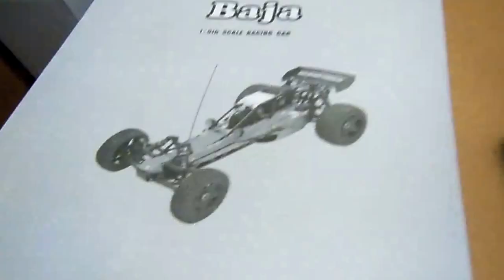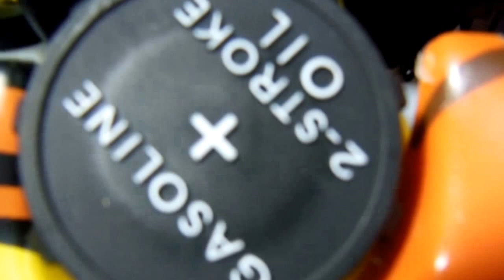Super veloz RC Automodelo Gigante 1/5 Rovan Baja 26cc Gas RTR compat HPI KM p/ Osasco SP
O nosso caro cliente Eduardo de Osasco SP fechou o pedido 1645 de um Automodelo 1/5 Baja com motor 26cc Gasolina novo, completo, montado e pronto para rodar, com controle remoto digital 2.4 Ghz Flysky com tela LCD top de linha, ferramentas, acessórios e brindes, faltando fazer só o NECESSÁRIO processo de amaciamento do motor que fica por conta do comprador.

Automodelos
Aeromodelos
Drones
Barcos
Lanchas
Helicópteros